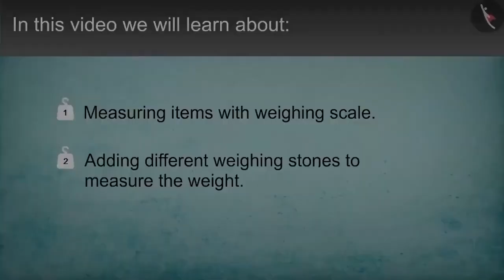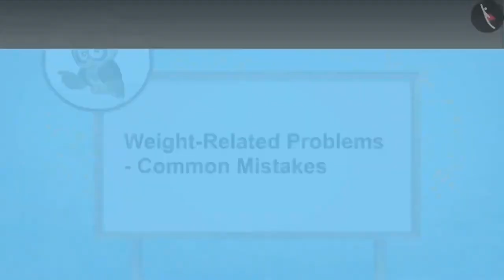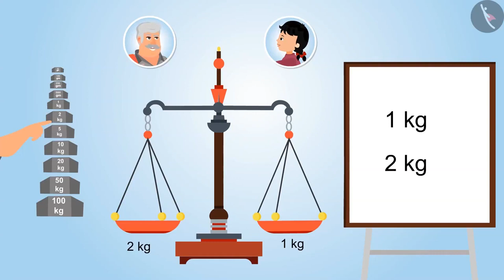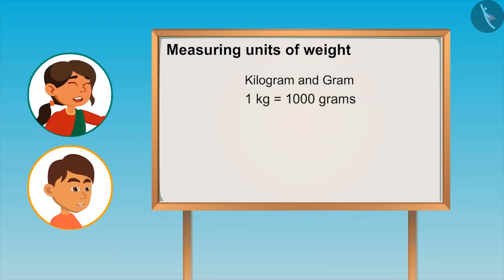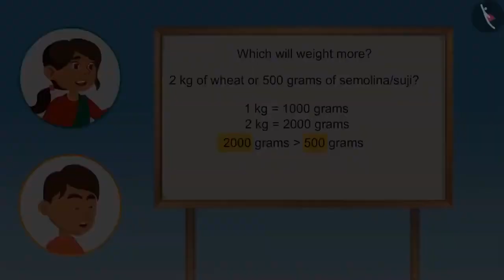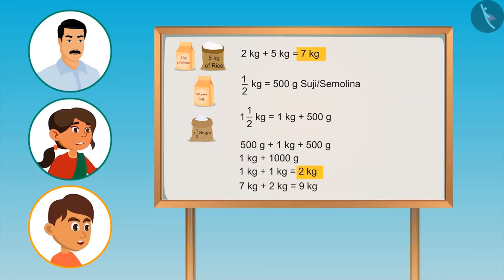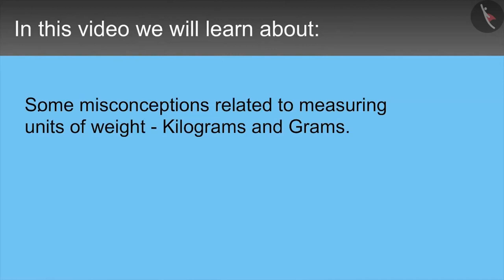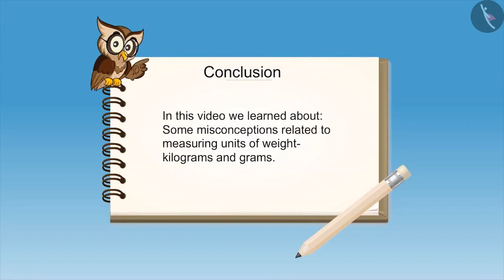Class 4 Maths Chapter 12 'How Heavy How Light ' full chapter cbse ncert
Class 4 Maths Chapter - 1 to 14 (chapters single video of full chapter) cbse ncert english medium
0:00 Weight Related Problems
8:25 Weight Related Problems Common Mistakes
13:20 Relationship between Kilogram and Gram